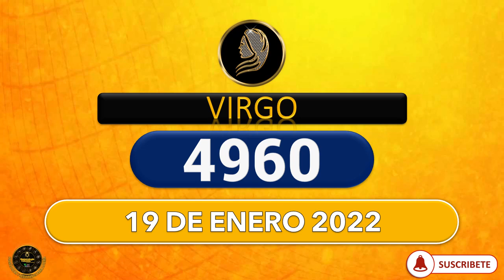NÚMERO ZODIACAL NÚMEROS DE LA SUERTE SEGÚN TU SIGNO ZODIACAL LOTERÍAS, LOTOS, CHANCES 19 enero 2022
Tarot,
esotérico,
tarot gratis,
lectura gratis,
cartas gratis,
horoscopo gratis,
numeros gratis,
aries,
tauro,
geminis,
cancer,
leo,
virgo,
libra,
escorpion,
sagitario,
capricornio,
acuario,
piscis,
predicciones,
vidente,
adivinacion,
horoscopo de hoy,
pale,
loteria
numerosGanar
LOTERIA
PREDICE
HOROSCOPO
NUMEROLOGIA
TAROT
LOTEKA
NEW YORK

Numerología Colombia.